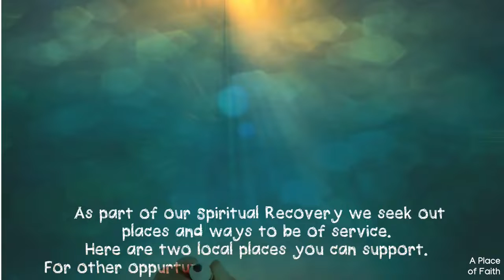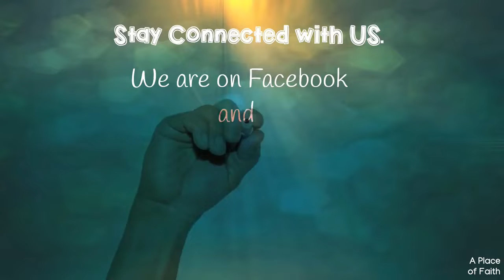03 21 2020 A Place of Faith Change